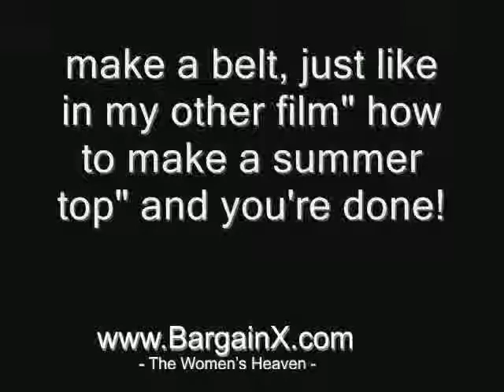how to make a chic dress